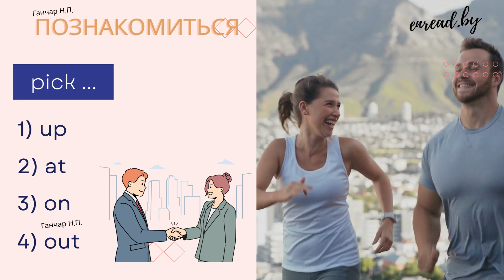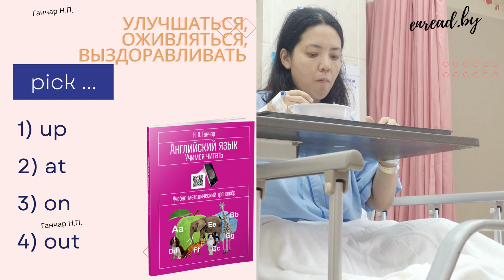Английские фразовые глаголы Pick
В этом видео Вы познакомитесь с английским фразовым глаголом "Pick ...". Запоминание английского фразового глагола сделано по мотивам популярной игры. У Вас есть несколько секунд, чтобы ответить правильно! Удачи!

Тренажёры:
Английский язык. Читаем легко и весело. 3-4 классы

Английский язык. Учимся читать

Английский язык. Карточки. Еда

Английский язык. Карточки. Одежда. Погода. Цвет

Английский язык. 5 класс. Тренажер

Английский язык. 6 класс. Тренажер

Английский язык. 7 класс. Тренажер

Английский язык. 8 класс. Тренажер

Секреты математики. Умножение в уме